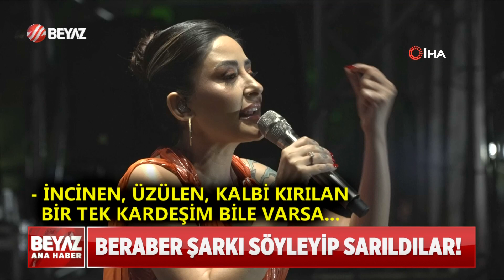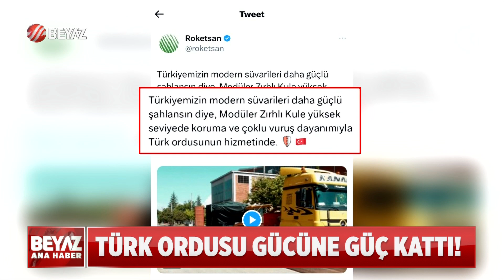BEYAZ HABER 16 HAZİRAN 2023